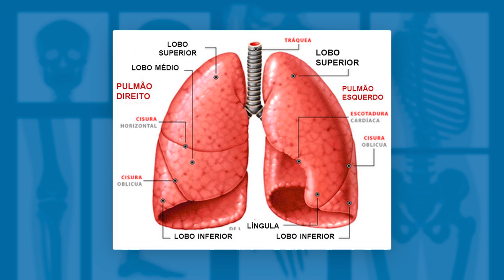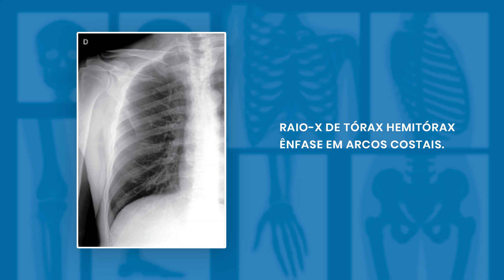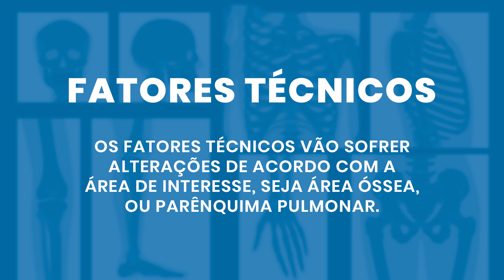O QUE É RAIO-X POR HEMITÓRAX? | Radiologando